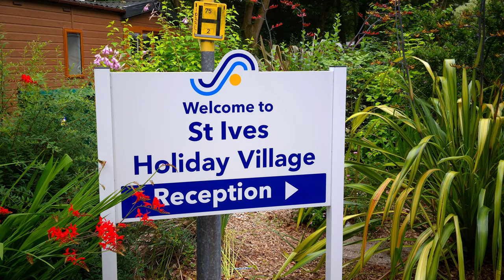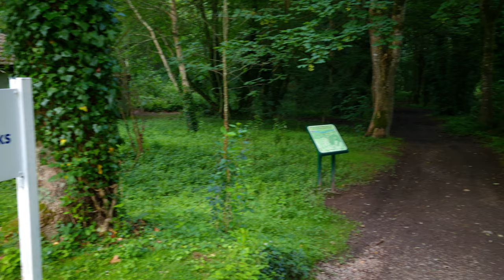Holiday Village, St ives 🇬🇧